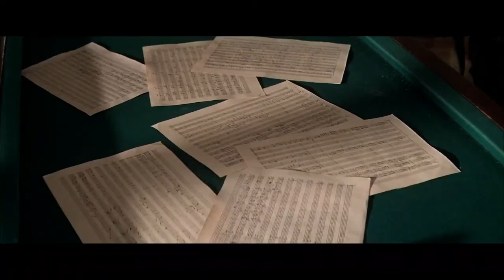My favourite shots [Part 1]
1. 00:00 Amadeus (carriage at night)
2. 00:09 Chicago (mr cellophane backlight)
3. 00:11 The Killing of a Sacred Deer (spaghetti)
4. 00:15 Phantom thread (Note of love over breakfast)
5. 00:26 Amadeus (failed turnout)
6. 00:33 The Grand budapest hotel (gentle wheelchair service)
7. 00:36 Dances moving! (just gotta keep moving)
8. 00:43 Amadeus (genius over pool table)
9. 00:51 Dances moving! (living in total darkness)
10. 00:57 The Grand budapest hotel (the private life of M.Gustave)
11. 01:03 Amadeus (bringing down the house)
12. 01:17 Werkmiester harmonies (so mortals like us can understand...)
13. 01:26 Chernobyl (Dust in the air)
14. 01:30 Chernobyl (cleanup crew)
15. 01:34 Chernobyl (tin soldier firemen)
16. 01:38 Chernobyl (sunlight on Ukraine)
17. 01:43 Chernobyl (beast from afar)
18. 01:46 Make Happy (blue spotlight)
19. 01:52 Make Happy (star of the show)
20. 01:56 Make Happy (full-body halo)
21. 02:04 Werkmiester harmonies (all is silent...)

All credit for the wonderful music in this video goes to 1G records for: öreg by vig milhay